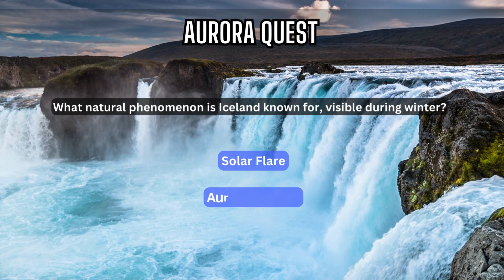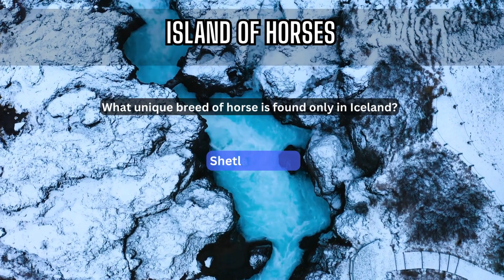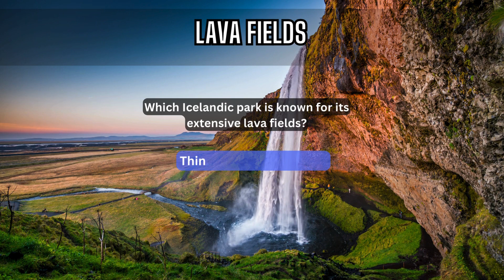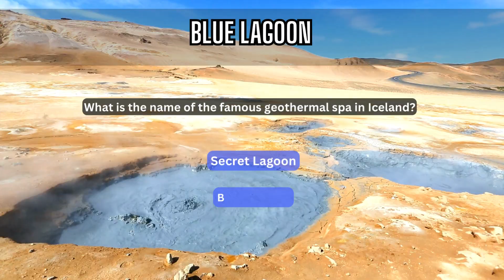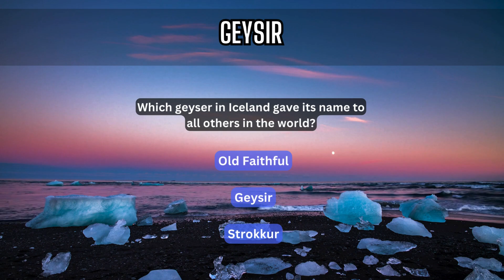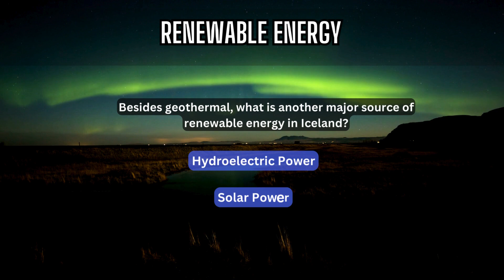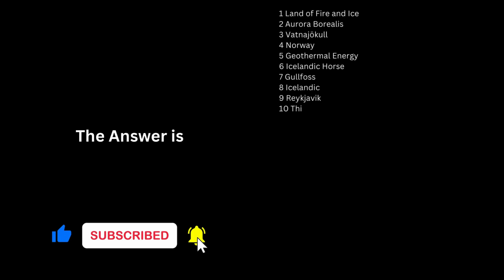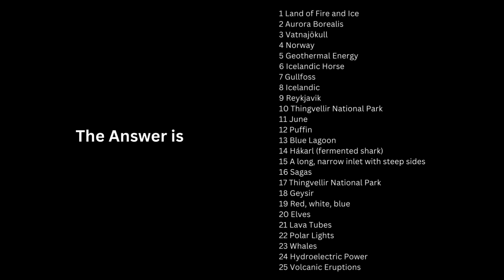Unlocking Iceland's Mysteries: A Riddle-Filled Journey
Embark on a captivating adventure to the land of fire and ice as we unravel the secrets of Iceland through a series of enchanting riddles. From the mystical Northern Lights dancing in the sky to the ancient volcanoes whispering tales of old, each riddle will guide you through Iceland's breathtaking landscapes and deep-rooted legends. Are you ready to solve the mysteries and discover what truly makes Iceland a magical realm?
What is Iceland famously known as due to its volcanic activity?
What natural phenomenon is Iceland known for, visible during winter?
What is the name of the largest glacier in Iceland?
From which country did the first settlers of Iceland originate?
What powers nearly 90% of Iceland's heating?
What unique breed of horse is found only in Iceland?
What is the name of Iceland's most famous waterfall?
What language is spoken in Iceland?
What is the capital city of Iceland?
Which Icelandic park is known for its extensive lava fields?
During which month can you experience the midnight sun in Iceland?
What bird is Iceland famously a habitat for?
What is the name of the famous geothermal spa in Iceland?
What is a traditional Icelandic dish?
What is a "fjord", commonly found in Iceland?
What are the historical narratives of Iceland called?
What is the name of Iceland's first national park?
Which geyser in Iceland gave its name to all others in the world?
What colors make up the Icelandic flag?
According to folklore, who is said to inhabit Iceland?
What natural feature forms when lava cools quickly in Iceland's cold water?
Besides the Aurora Borealis, what is another name for this phenomenon in Iceland?
What type of marine life is Iceland known for, attracting tourists for boat tours?
Besides geothermal, what is another major source of renewable energy in Iceland?
How was Iceland primarily formed?
What is the national bird of Iceland?
What causes the vibrant colors of Iceland's rhyolite mountains?
Where can you find the world's largest collection of Icelandic sagas?
What is the traditional Icelandic musical instrument resembling a dulcimer?
What is considered a delicacy in Iceland, often surprising tourists?
What is the name of the famous hot spring area known for its boiling mud pools and steaming fumaroles?
What is the name of the powerful glacial river known for its dramatic waterfalls and white-water rafting?
Which Icelandic Nobel laureate is known for his contribution to literature?
What is the name of the stone structure in Iceland that echoes the ancient Stonehenge?
What makes the beaches of Vik, Iceland, distinctively black?
How many Yule Lads visit Icelandic children in the days leading up to Christmas?
How many hours of daylight does Reykjavik get during the winter solstice?
According to Icelandic folklore, which creatures are said to live in rocks?
On what date does Iceland celebrate its independence from Denmark?
Which bird species is known for migrating to Iceland in large numbers during the summer?